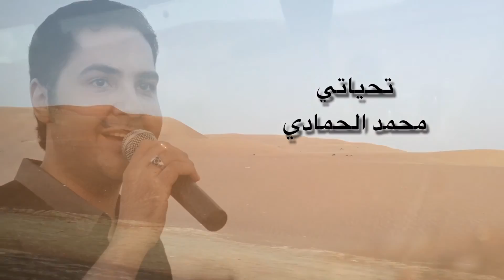البحر .. شعر محمد الحمادي